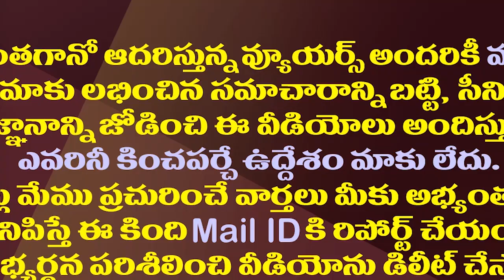ఐదుగురు ఎమ్మెల్యేలకు ఎమ్మెల్యేలకు జగన్ స్పెషల్ క్లాసులు| CM Jagan Started Special Classes For MLAs